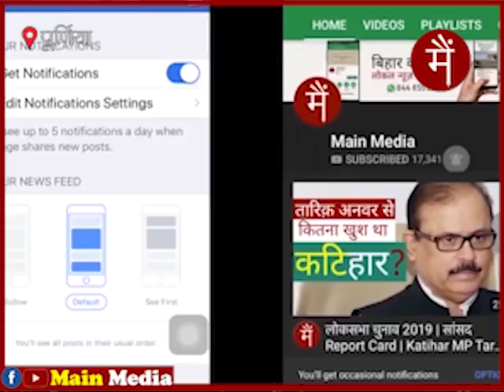पूर्णिया: शराब के नशे में नामांकन करने पहुंचा प्रत्याशी | Loksabha 2019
पूर्णिया में नामांकन के आखिरी दिन पर्चा भरने आए एक उम्मीदवार ने सुशासन की शराबबंदी की पोल तब खोलकर रख दी, जब शराब के नशे में ही पर्चा दाखिल करने निर्वाचन पदाधिकारी के दफ्तर चला आया।